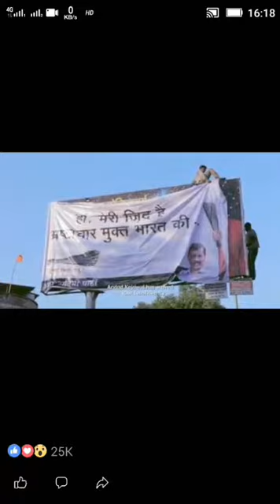An Insignificant Man | Official Trailer | Arvind Kejriwal | 17th November 201